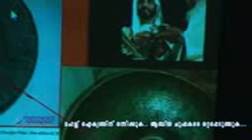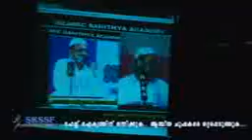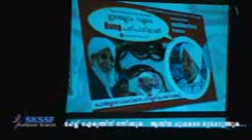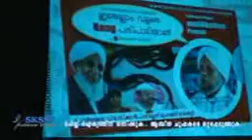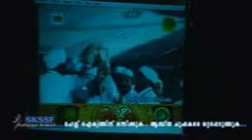ആദർശ സമ്മേളനം Iജാബിർ ഹുദവി തൃക്കരിപ്പൂർ I SKSSF കുറ്റാളൂർ യൂണിറ്റ്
SKSSF കുറ്റാളൂർ ശാഖ
ആദർശ സമ്മേളനം

മഹല്ല് ഐക്യത്തിന് ഒന്നിക്കുക
ആത്മീയ ചൂഷകരെ ഒറ്റപ്പെടുത്തുക

ഇസ്മായീൽ സഖാഫി തോട്ടുമുക്കം
ജാബിർ ഹുദവി തൃക്കരിപ്പൂർ
നസ്റത്ത് അമീൻ ഹുദവി

25/01/2014
കുറ്റാളൂർ